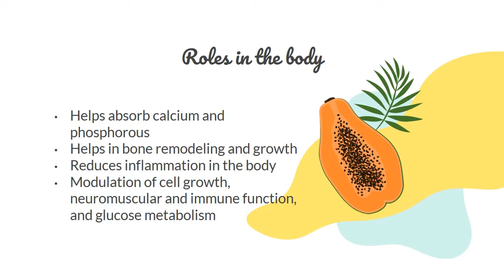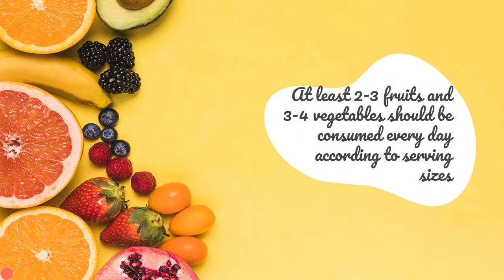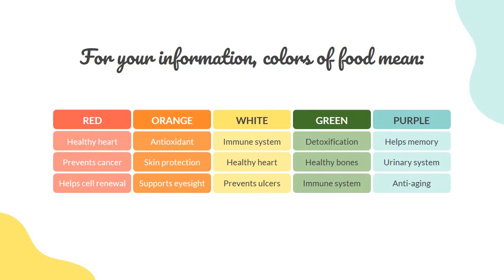All about vitamin D| وٹامن ڈی کیا ہے اور ہم اسے کس خوراک سے حاصل کر سکتے ہیں؟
Let's discuss the roles, importance & sources of vitamin D in this video!